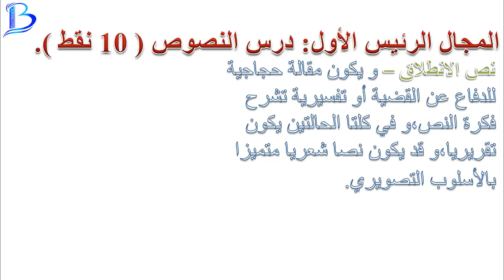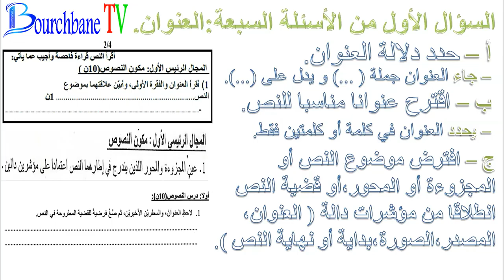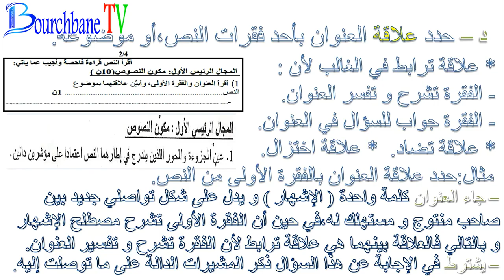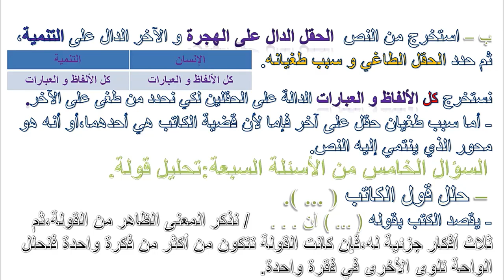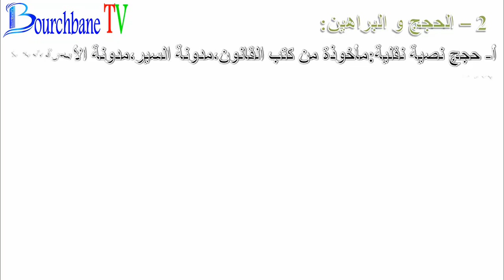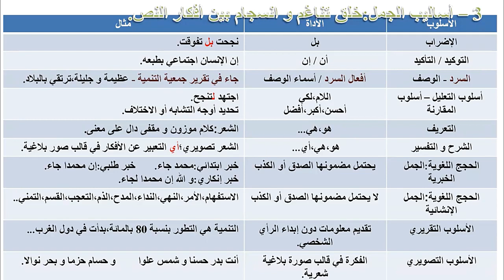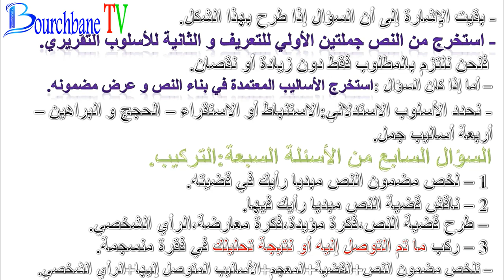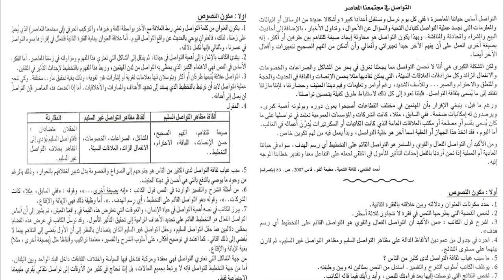أسئلة امتحان اللغة العربية الجهوي الأولى باك